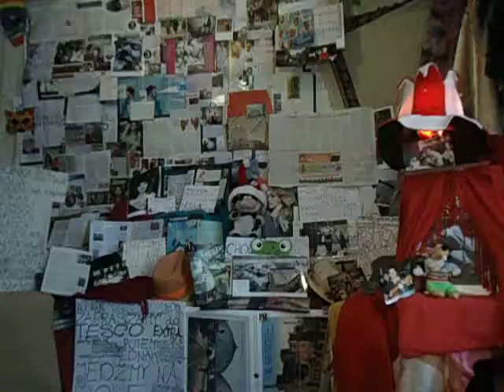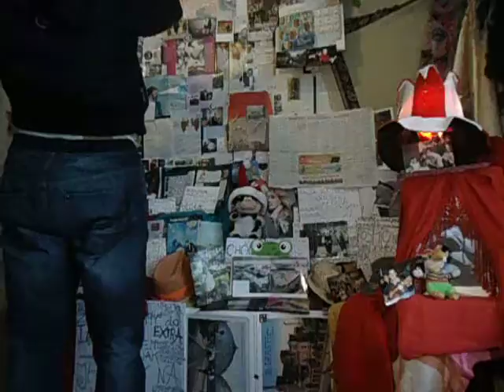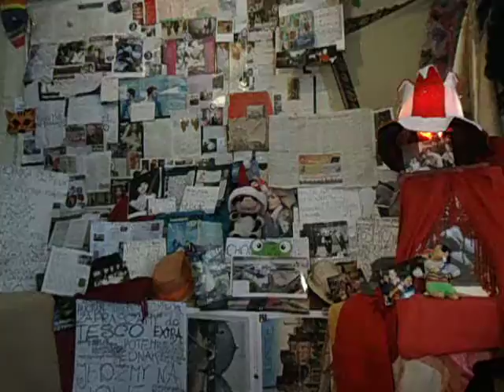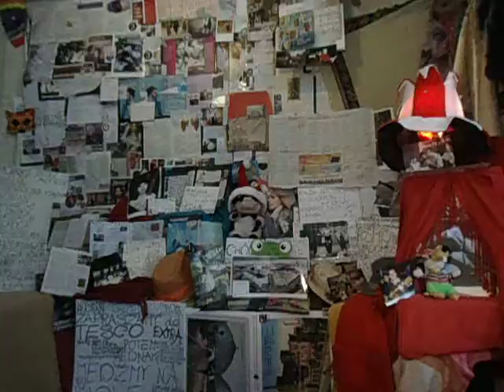DAMY RADĘ,GDY MAZUR ZA DORADZANIE NA STRONĘ PEPICZKÓW PRZEPĘDZIMY I PO LICHWIE!!!